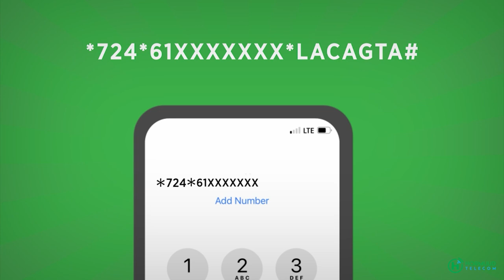Nabadoon Cabdi Maxamuud"Geerida Aamina waa laba Geeriyood gacantii dishay Allaha Soo qabto"